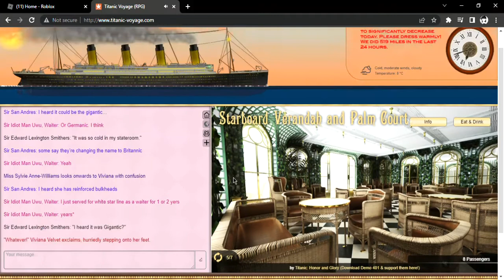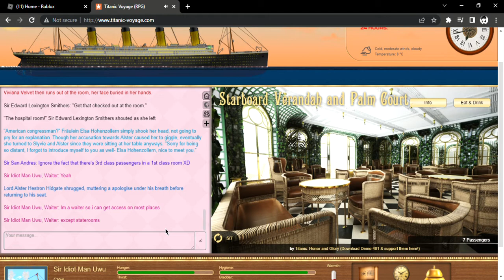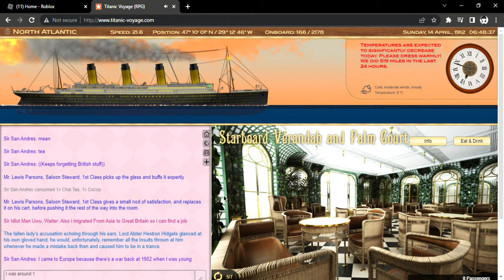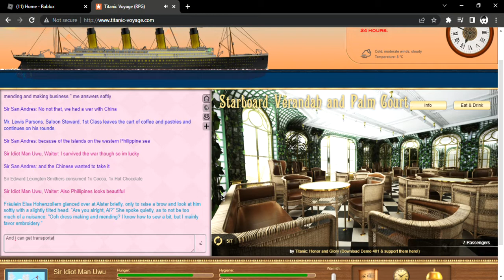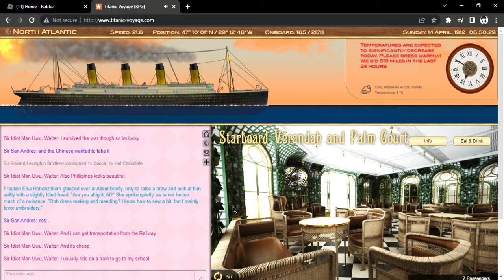Titanic Voyage RPG Part 8